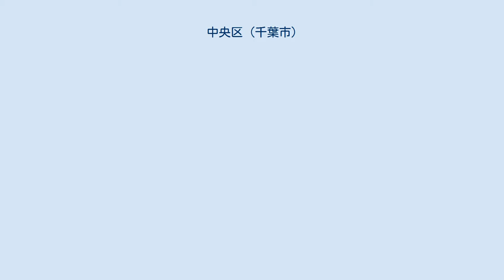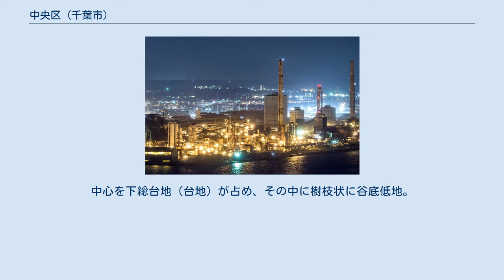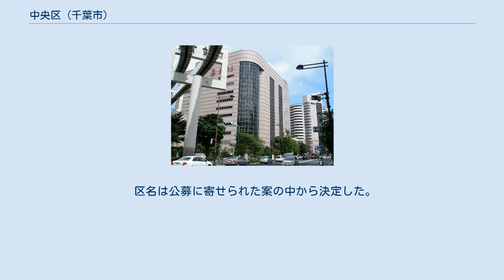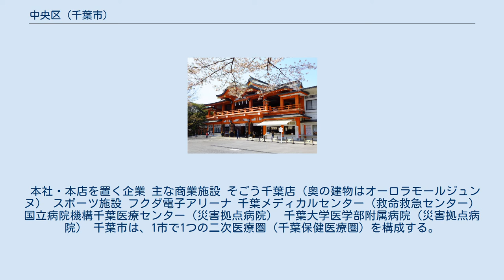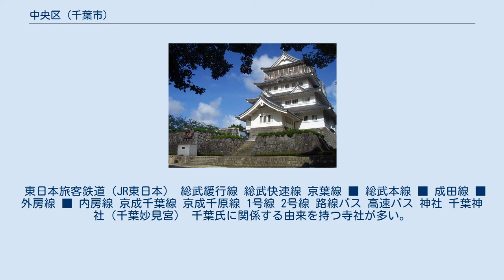中央区 (千葉市)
中央区（ちゅうおうく）は、千葉県千葉市を構成する行政区の一つ。
千葉市ならびに千葉県の行政・商業の中心であり、区内に千葉県庁、千葉市役所を擁する。
 千葉臨港部の街並み 千葉県の交通の要衝である千葉駅を中心に商業地区が並び、本千葉駅から京成千葉中央駅にかけての東側には県庁や裁判所など行政機関が集中している。
 区南部の蘇我副都心は、かつては東京湾の埋立地にあるJFEスチール東日本製鉄所の企業城下町であったが、経済の低迷により規模を縮小し、跡地は商業施設（ハーバーシティ蘇我）やJリーグ・ジェフユナイテッド市原・千葉がホームスタジアムとして使用しているフクダ電子アリーナとなっている。
 千葉県庁や千葉市役所、千葉地方裁判所、千葉県警察本部など千葉県内の行政機関が集中している中心的な区である。
金融機関や企業の本店・支店も多い。
近年は都心回帰や、千葉駅周辺再開発の影響によりマンションが増えたため、人口は増加傾向にある。
 千葉県庁付近を流れる都川。
 都川の増水時の危険を伝える看板（本町公園）。
 急峻な山などはなく、ほとんどは平坦な地形である。
中心を下総台地（台地）が占め、その中に樹枝状に谷底低地。
北東側及び台地を二分する形で氾濫低地。
南側の千葉港周辺は広域埋立地。
広域埋立地と台地の間に、海岸低地と砂州・砂堆に区分される。
 千葉市のうち、旧市域の大部分と旧千葉郡蘇我町、生浜町（おゆみ野に属する部分を除く）、千城村の一部、都村の一部の区域と埋立地から成る。
 区名は公募に寄せられた案の中から決定した。
当初、方角や「中央」は区名として採用しない方針であり、現区名への支持も低かったが、他にふさわしい案がなかったことから、方針に反して現区名が多数寄せられたという経緯がある。
他に「千葉区」、「港区」、「亥鼻区」（千葉城の別名から）といった案もあった。
 千葉市役所 千葉市消防局 千葉中央警察署 千葉市消防局 千葉港の工場群（蘇我地区） JFEスチール東日本製鉄所（旧川崎製鉄千葉製鉄所）、東京電力千葉火力発電所などが所在し、千葉港では水深12メートル岸壁3バース（うちコンテナバースは1バース）、水深10メートル岸壁5バースが整備されており、千葉中央ふ頭および出洲ふ頭では、主にコンテナ貨物と完成自動車貨物、RORO船貨物（紙・パルプ、化学工業品、鋼材）などを取り扱っている。
コンテナターミナルは商港的機能の強化を図るためガントリークレーン2基体制となっている。
 本社・本店を置く企業 主な商業施設 そごう千葉店（奥の建物はオーロラモールジュンヌ） スポーツ施設 フクダ電子アリーナ 千葉メディカルセンター（救命救急センター） 国立病院機構千葉医療センター（災害拠点病院） 千葉大学医学部附属病院（災害拠点病院） 千葉市は、1市で1つの二次医療圏（千葉保健医療圏）を構成する。
三次医療圏は千葉県医療圏（管轄区域：千葉県全域）。
 医療提供施設は特筆性の高いもののみを記載する。
 大学 千葉大学（亥鼻キャンパス） 淑徳大学（千葉キャンパス） 千葉県立千葉中学校・高等学校 国立 私立 短期大学 私立 高等学校 県立 私立 中学校 県立 市立 私立 小学校 特別支援学校 専修学校 学校教育以外の施設 千葉駅（JR東日本・千葉都市モノレール） 千葉中央駅（京成電鉄） 県庁前駅（千葉都市モノレール） 蘇我臨海地区再開発事業の一環として、千葉みなと駅と蘇我駅間に寒川新駅（仮称）を設置する構想があり、千葉市企画調整局により基本調査・設計が行われている。
 東日本旅客鉄道（JR東日本） 総武緩行線 総武快速線 京葉線 ■ 総武本線 ■ 成田線 ■ 外房線 ■ 内房線 京成千葉線 京成千原線 1号線 2号線 路線バス 高速バス 神社 千葉神社（千葉妙見宮） 千葉氏に関係する由来を持つ寺社が多い。
 史跡 亥鼻城址（千葉市立郷土博物館） 千葉公園 文化施設 千葉県立中央博物館